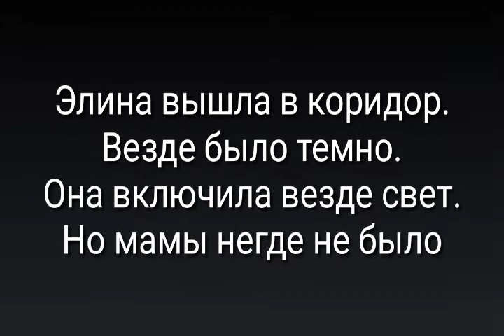Сериал "Слендерина" 1 серия